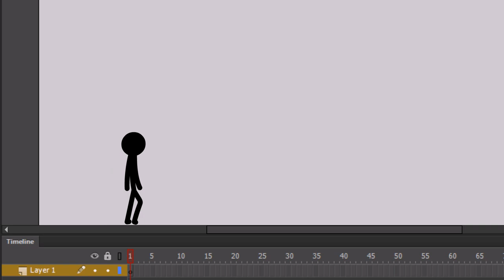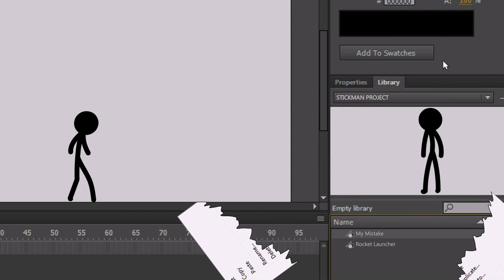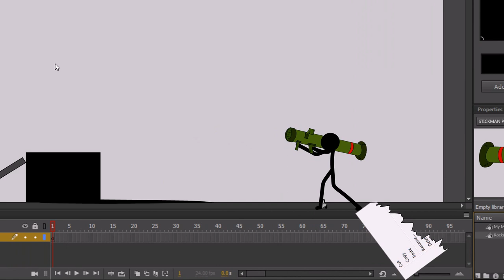Animator vs. Animation #1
The struggle between a stick figure and its creator, a computer animator.  Finally, my first fan made animation of Animator Vs Animation 1!!

★☆★Thanks to ★☆★

Alan Becker

check Alan Becker here